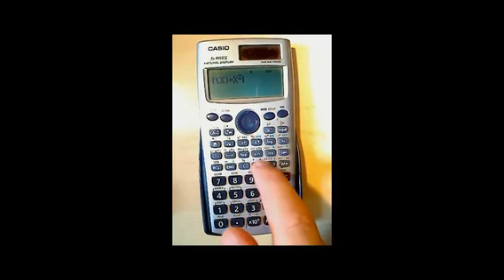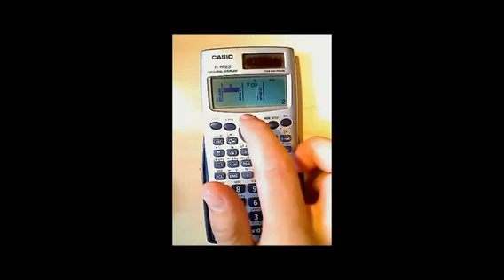Taschenrechner Tutorials Wertetabelle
Unter einer Wertetabelle versteht man in der Mathematik eine Tabelle mit zwei Spalten oder zwei Zeilen, in die Argumente und die dazugehörigen Funktionswerte einer Funktion eingetragen werden.